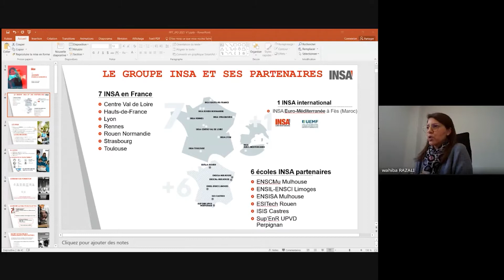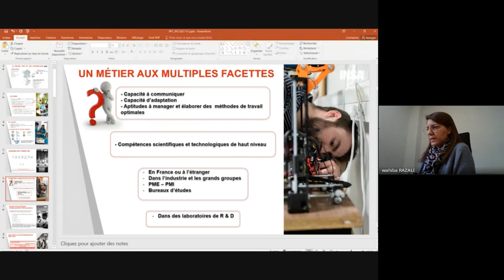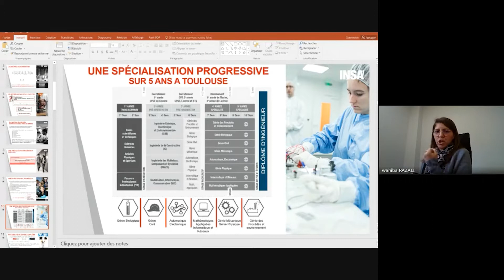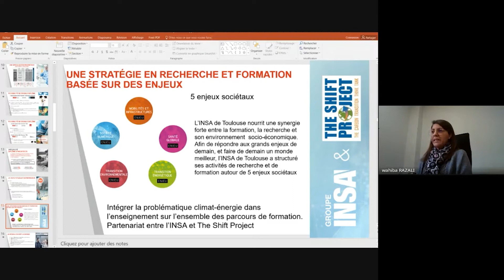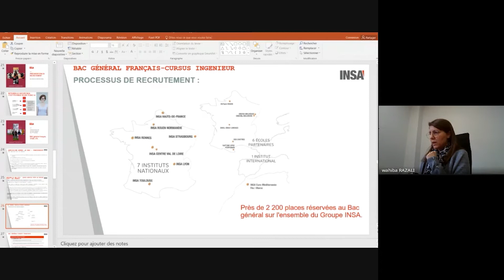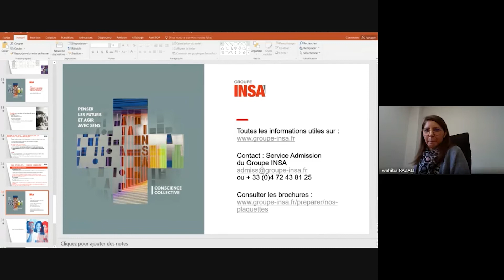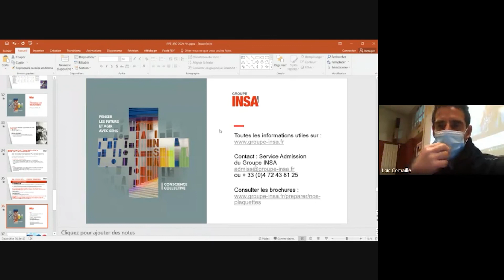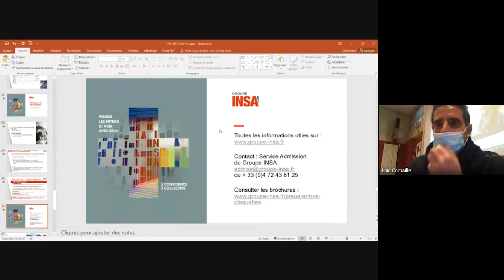Conférence : Devenir ingénieur en passant par une école d'Ingénieur post-bac // Groupe INSA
Retrouvez la conférence "Devenir ingénieur en passant par une école d'Ingénieur post-bac // Groupe INSA" présentée par Wahiba Razali,
expert scolarité et responsable qualité